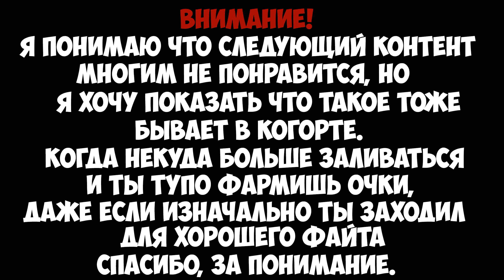🗡️ Conqueror's Blade ⚔️ Territory wars ⚔️ 31.07/03.08/07.08 ⚔️ Cohort ⚔️ (EU1)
🗡️ Cohort TW ⚔️ 31.07/03.08/07.08 🛡️

Territory wars. The cohort. A new experience.I am too emotional and this has a bad effect on my decisions in battle. This season, many worthy warriors have gone to the cohort. The problem of the cohort is that you often go into battle without understanding the situation and what units are needed. But it is cheaper to fight in the cohort and more fun with your comrades.

conqueror's blade

conquerors blade
conqueror's blade gameplay
concuers blade